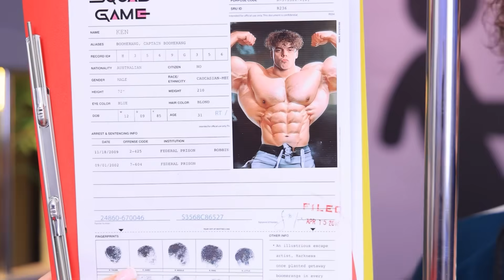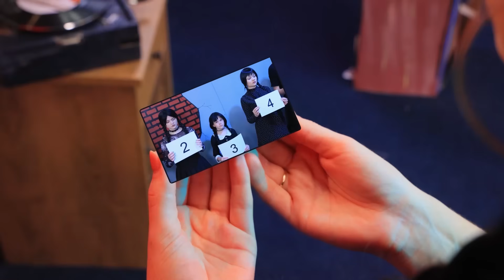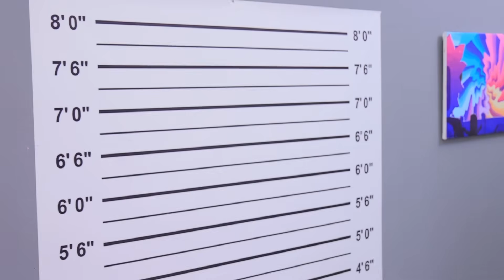Jock vs Nerd in Prison! Playing Squid Game in Real Life!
Let's watch our new video about Jock vs Nerd in Prison! How exactly they will play Squid Game in Real Life?!